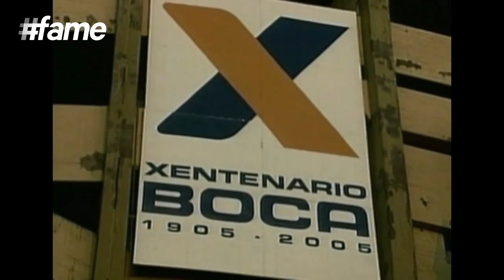Maradona - Club Career | Football Heroes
Maradona started his club career on 20 October 1976 with Argentinos Juniors, just 10 days ahead of his sixteenth birthday. His years with the club from 1976 to 1981 helped him score a total of 115 goals in 167 appearances. This was followed by a £1m transfer to Boca Juniors where he played through 1982 and winning his first ever league championship medal. The legend then moved to FC Barcelona for a whooping amount of £5m and.

Diego Armando Maradona Franco aka Maradona, is a former Argentine footballer born on 30 October, 1960 to Diego Maradona Senior and Dalma Salvadora Franco. He was married to his long-time fiancée Claudia Villafañe and they together have two daughters named Dalma Nerea and Giannina Dinorah. The legend is renowned for his mind-blowing soccer skills and the world bows before him for his extraordinary pace and kicks. Having served a host of clubs both as a manager and a coach, Maradona is regarded as the greatest football player of all time by footballers and experts alike. His career right as a young player to becoming “The Golden Boy” are simply astounding and inspiring.

Maradona was just eight when he was first spotted playing in Estrella Roja by Francisco Cornejo, a youth coach. He later joined the junior team of Buenos Aires's Argentinos Juniors and amazed everyone with his stupefying talent on field. Watching him play for the first time, Francisco Cornejo says - ""When Diego came to Argentinos Juniors for trials, I was really struck by his talent and couldn't believe he was only eight years old. In fact, we asked him for his ID card so we could check it, but he told us he didn't have it on him. We were sure he was having us on because, although he had the physique of a child, he played like an adult. When we discovered he'd been telling us the truth, we decided to devote ourselves purely to him.""

Rivelino, Brazilian playmaker and George Best, Manchester United winger inspired Maradona the most during his growing years. After Argentinos Juniors, the soccer legend joined his dream team - 'Boca Juniors' for £1million. He played the World Cup of 1982 and signed a contract with FC Barcelona in Spain for a recording breaking fee of $7.6million and led the team to win the Copa del Rey. In the history of football, Maradona happens to be the only soccer player to have set a record breaking transfer fee twice with Barcelona and Napoli for £6.9million. Sevilla and Newell's Old Boys are the other two clubs played by “The Golden Boy” before stepping into his International career with Argentina.

Maradona is considered the “God” of soccer player for his exceptional ball control, dribbling skills, vision, speed, reflexes and thinking time. His small size was a blessing for him on field as he skilfully dribbled past several players in the opposing team leaving them stunned. There is no doubt to why the legend was given the title of ""El Pibe de Oro"" (The Golden Boy)! He has been a part of football's most respected tournaments including the FIFA World Cup of 1982, 1986, 1990 and 1994. His passion and dedication to this beautiful game have also won him several awards including FIFA World Youth Championship Golden Ball, World Player of the Year (Guerin Sportivo), Olimpia de Oro, FIFA World Cup Golden Ball, Onze d'Or, World Soccer Awards Player of the Year, FIFA World Cup Bronze Ball, Ballon d'Or for services to football, World Soccer The Greatest Players of the 20th century, FIFA Player of the Century, FIFA Goal of the Century, Golden Foot 2003, FIFA 100 Greatest Living Footballers and Argentine Senate ""Domingo Faustino Sarmiento"".